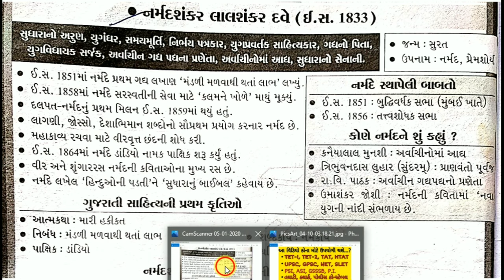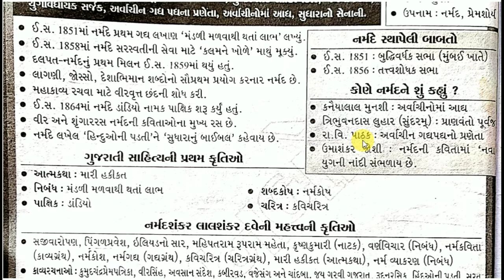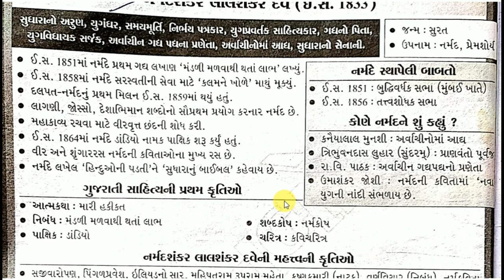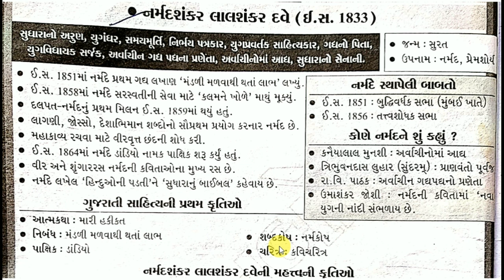કવિ નર્મદ| ગુજરાતી સાહિત્યકાર| નર્મદશંકર લાલશંકર દવે| NARMAD| NARMAD DAVE| GUJARATI SAHITYAKAAR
Hello friends,
I am Vikram Dadukiya.In this video we will learn about NARMAD.

અગાઉનાં વિડિયોઝની લિંક નીચે મુજબ છે...
*પ્રારંભિક યુગ
(૧) હેમચંદ્રાચાર્ય

*મધ્યકાલીન યુગ ભાગ-૧
(૧) નરસિંહ મહેતા
(૨) મીરાંબાઈ
(૩) અખો

*મધ્યકાલીન યુગ ભાગ-૨
(૬) પ્રેમાનંદ
(૭) વલ્લભ મેવાડા
(૮) ધીરો ભગત
(૯) શામળ ભટ્ટ

*મધ્યકાલીન યુગ ભાગ-3
(૧૧) બાપુ ગાયકવાડ
(૧૨) ગંગાસતી
(૧૩) ભોજો ભગત
(૧૪) સહજાનંદ સ્વામી